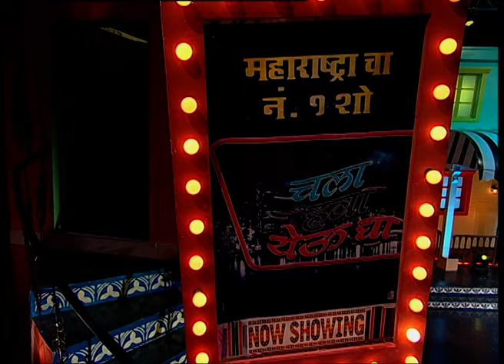थुक्रटवाडीत आले सरपंच | भारत गणेशपुरे | Chala Hawa Yeu Dya | Zee Marathi Classics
थुक्रटवाडीत आले सरपंच | भारत गणेशपुरे | Chala Hawa Yeu Dya | Ep. 49 | Zee Marathi Classics

झी मराठीवरील सुप्रसिद्ध 'चला हवा येऊ द्या' कार्यक्रमात, आपल्याला नेहमीच हास्यस्पद विनोदांची अफलातून मेजवानी पाहायला मिळते. तरी ह्या एपिसोड मध्ये भारत गणेशपुरे यांची कॉमेडी पाहून तुमचे पोट दुखेल, त्यासाठी हा विडिओ नक्की पहा.